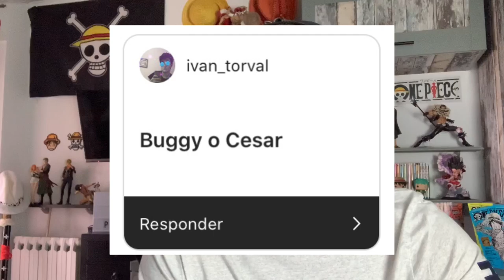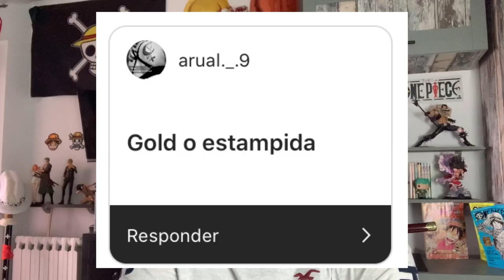ONE PIECE ANIME VS MANGA ¿Con cuál me quedo? - Elecciones de Nakamas